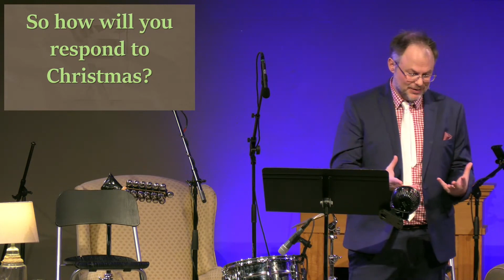A Simple Christmas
Why is there Christmas? It's simple: God loves us deeply and wanted to offer us a way to be reconciled with him. This journey begins with the celebration of the birth of Jesus, who is the Son of God and the savior of humanity. Jesus was sent to earth to live as a human and ultimately to die on the cross as a sacrifice for our sins. Through this act of selfless love, we are forgiven and have eternal life with God. The celebration of Christmas marks the beginning of this journey of salvation through Jesus.